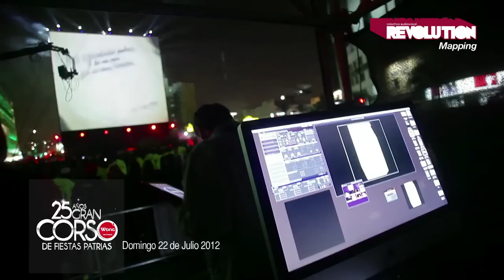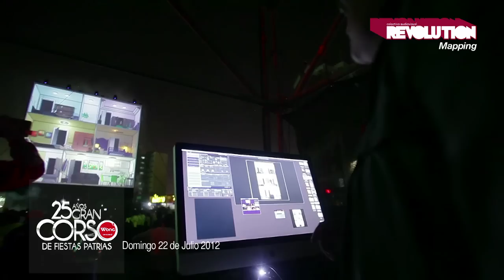Corso Wong 2012 - MAPPING / BLENDING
Mapping realizado por Colectivo Audiovisual Revolution para el cierre del Corso Wong 2012